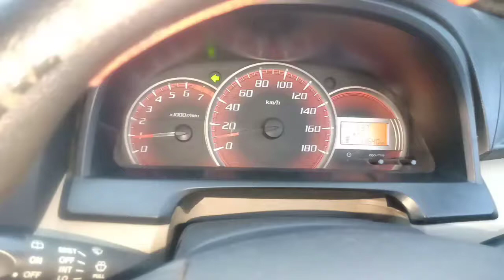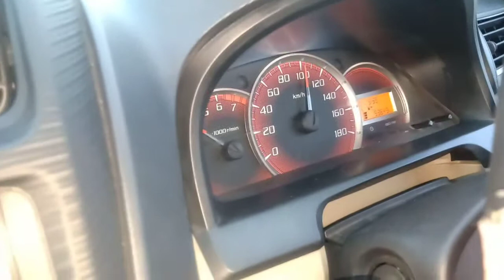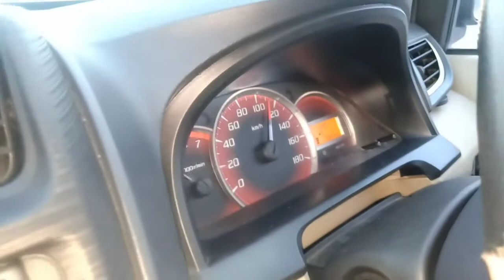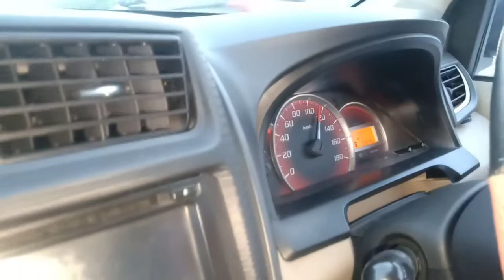Tips berkendara aman untuk mesin